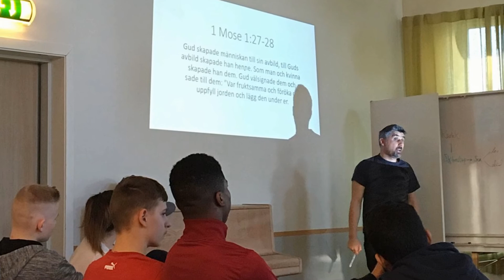S:t Botvids katolska församling och S:t Ansgars katolska församling - konfirmandläger i Marielund